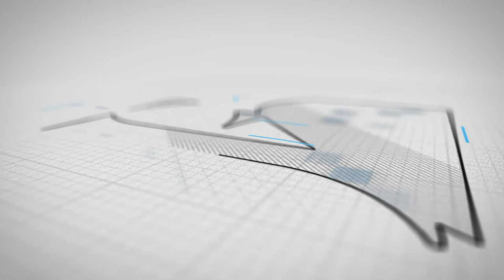మేకసాని, మామసాని కుంటల్ని, బ‌ల్కాపూర్‌నాలాను చెర‌ప‌ట్టిన రియల్ ఎస్టేట్ బ‌డా బాబులు | మెగా స్కాం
పుప్పాల‌గూడ లోని మేక‌సానికుంట‌, మామాసాని కుంట చెరువుల్ని మ‌ట్టితో నింపి ప‌ట్టాభూమిగా మార్చుకున్నారు. ఈ కుంట‌ల్ని సెల్లార్‌గా మార్చుకొని నార్సింగ్ అవ‌తార్ జంక్ష‌న్ వ‌ద్ద భారీ నిర్మాణాలు చేప‌ట్టారు. బ‌ల్కాపూర్ నాలాను సైతం అక్క‌డ పూడ్చేశారు. ప్ర‌స్తుతం అక్క‌డ కేవ‌లం టెంపుల్ మాత్ర‌మే మిగిలింది. ఏడు జిల్లాల పరిధిలో విస్తరించిన గ్రేటర్ హైదరాబాద్ మహా నగరంలో ఒకప్పుడు 30వేలకుపైగా చెరువులు ఉండేవి. అయితే ఇప్పుడు మిగిలినవి 3,132 మాత్రమే. ఇందులో కోర్ సిటీలో ఉన్న 186 చెరువులను జీహెచ్ఎంసీ పర్యవేక్షిస్తుండగా.. మిగతా 2,947 చెరువులను ఇన్నర్ ఓఆర్ఆర్, ఔటర్ ఓఆర్ఆర్ గా విభజించి హైదరాబాద్ మెట్రోపాలిటన్ డెవలప్ మెంట్ అథారిటీ పరిరక్షిస్తోంది. ఆయా జిల్లాల సర్కారీ సిబ్బంది సాయంతో లేక్ ప్రొటెక్షన్ ఏర్పాటు చేసి నిర్వహిస్తోంది. అయితే జీహెచ్ఎంసీ, హెచ్ఎండీఏ నోటిఫై చేసి ఆయా వెబ్ సైట్లలో ఉంచిన చెరువుల లెక్కలకు.. వాస్తవంగా ఉన్న చెరువుల సంఖ్య, ఎఫ్టీఎల్, బఫర్జోన్లు, ఇతర డేటాకు పొంతన లేదని ఎన్విరాన్మెంట్ ఎక్స్పర్టులు చెప్తున్నారు. స్థానిక విలేజ్ మ్యాపులు, ఇరిగేషన్ మ్యాపులు, సర్వే ఆఫ్ ఇండియా మ్యాపులను బట్టి చూస్తే.. ఎక్కువ సంఖ్యలో చెరువులు, కుంటలు ఉన్నాయని, కళ్లెదుట ఉన్న చెరువుల డేటా కూడా సర్కారు రికార్డుల్లో లేదని వారు ఆవేద‌న వ్య‌క్తంచేస్తున్నారు.
Hi
Spy X tv is one of the leading websites in Telugu. Check out the latest news from Andhra Pradesh, Telangana, India, and around the world. The latest news on Tollywood, Politics, Business, Cricket, Technology, Automobile, Lifestyle & Health, and Travel.you can find not only breaking news and news headlines but also exclusive interviews, series, mythological stories and factual stories.